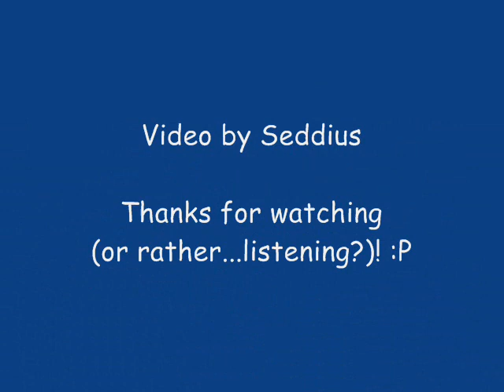SWV 285 O süsser, O freundlicher(H. Schütz)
SWV 285 O süsser, O freundlicher(Kleine geistliche Konzerte)

Heinrich Schütz

soprano: Sebastian Hennig

FYI:
This soundtrack is no more than 4:50 in length but the slideshow turns out longer due to an unknown error during my procedure with movie maker. Reediting didn't seem to work at all and...sorry:-(